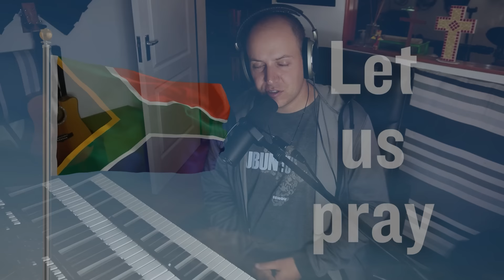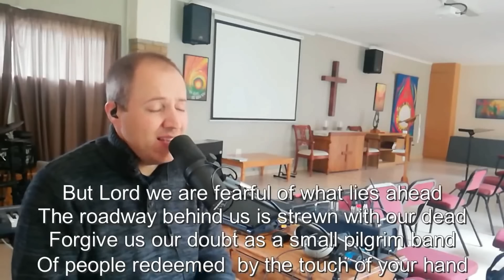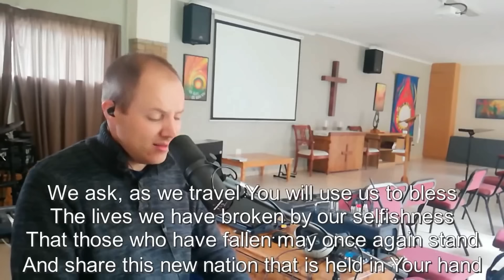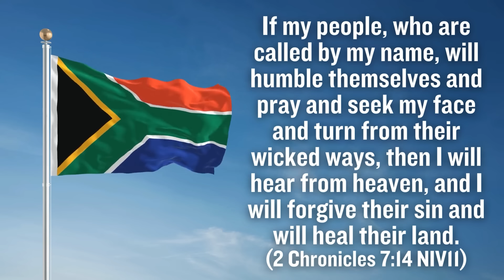Praying and Singing for South Africa | 2024 elections | ENCOUNTER Worship sessions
South Africa's 2024 elections are a few days away, and I hope you will join me in a time of prayer and worship, humbling ourselves in His presence and asking for His blessing.

🎵 My "I Owe You Everything" album with the song "God Bless South Africa"